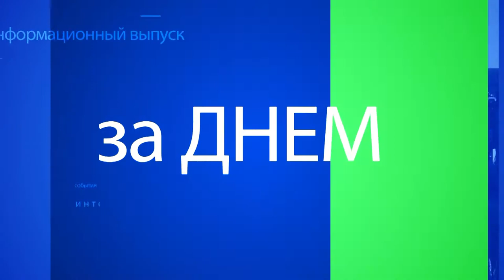Десна-ТВ: День за днем от 17.08.2020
В выпуске:
- Баскетбольный турнир «Оранжевый мяч-2020»;
- Ансамбль «Десногорочки плюс» выступил на фестивале в Калужской области.